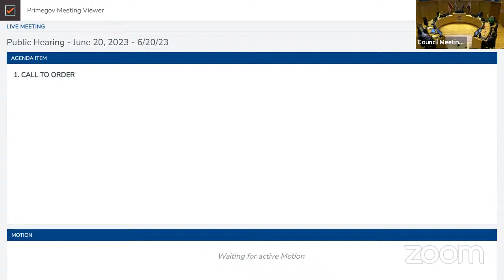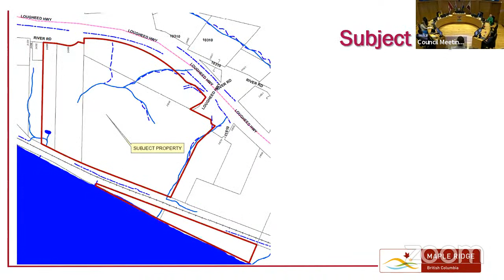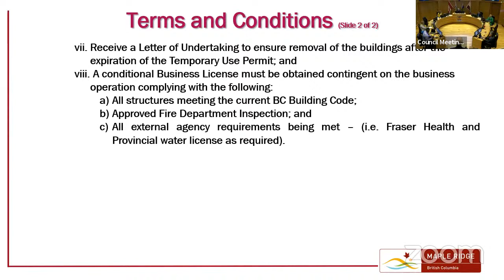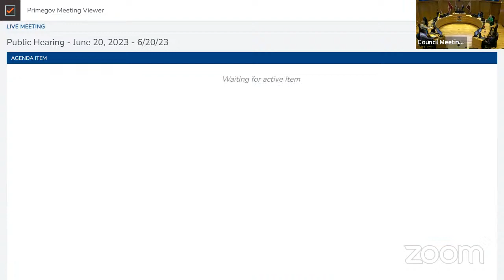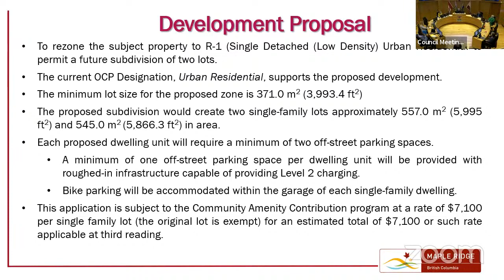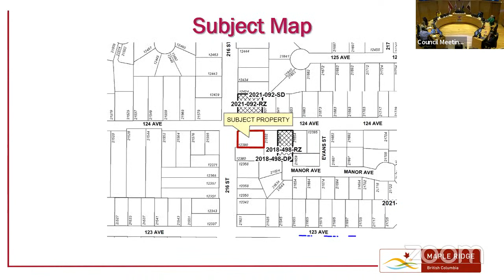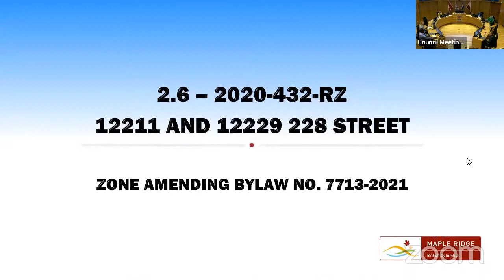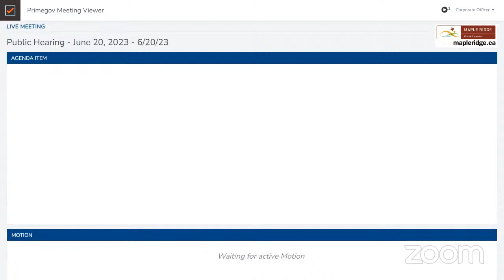Public Hearing - June 20, 2023